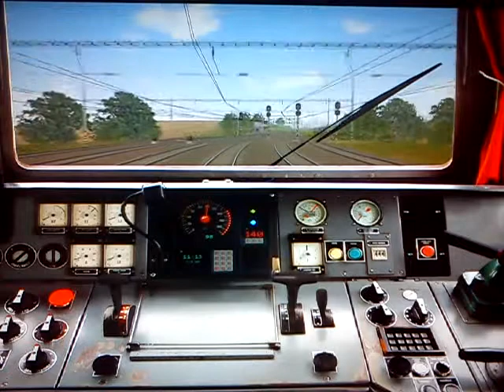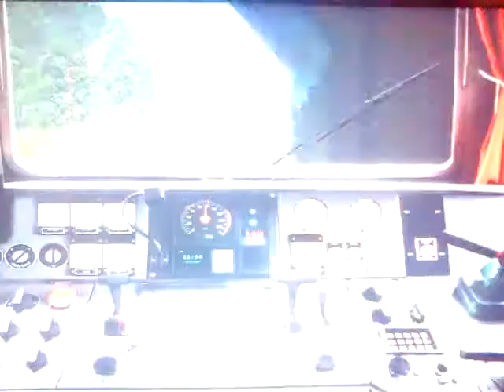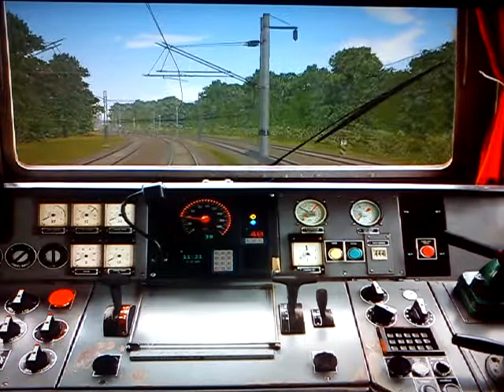MSTS Trať 321 , R 606 časť 3.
Úsek trate 321 , Spišská Nová Ves - Poprad-Tatry